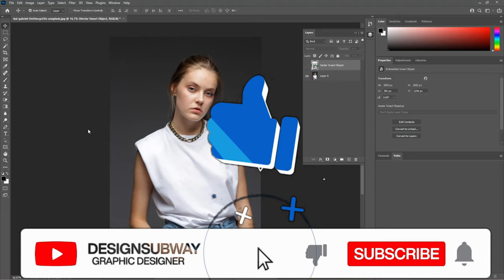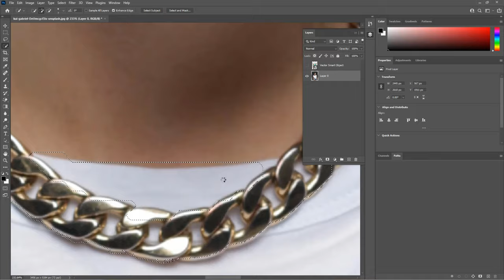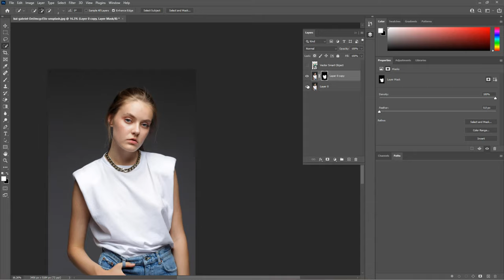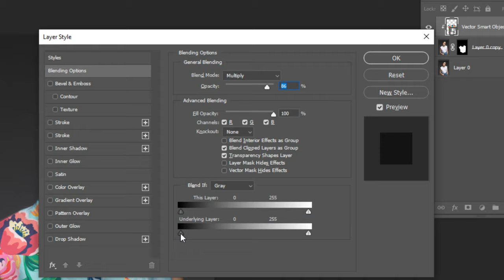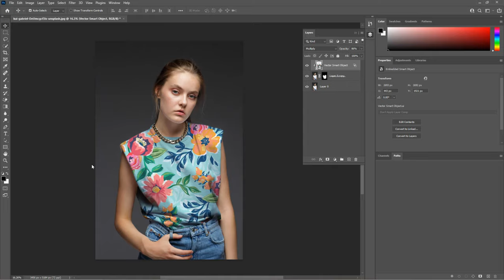Add Any Pattern to Clothes in Photoshop! (Hindi)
graphic card
Power Supply
Liquid Cooler
mechanical keyboard
Gaming Mouse
mouse pad
ring light